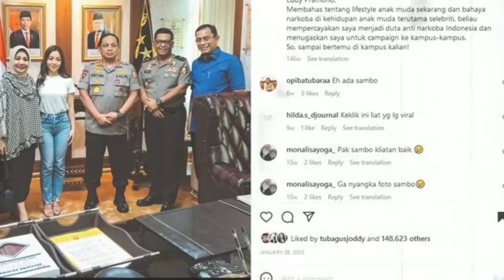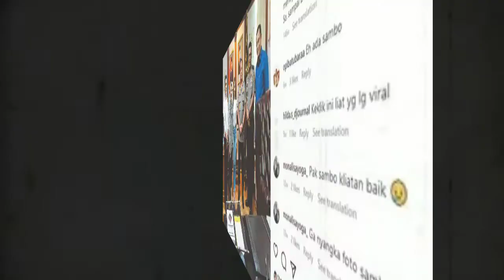BELUM LAMA INI TERKUAK❗Artis Cantik Nikita Willy❗Ternyata Pernah 'Berubung an' Dengan FS❓